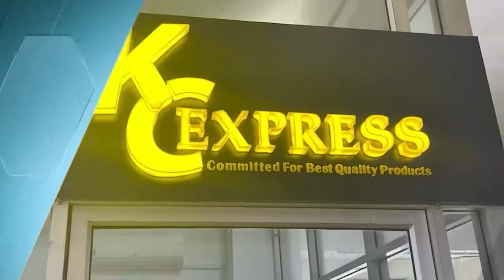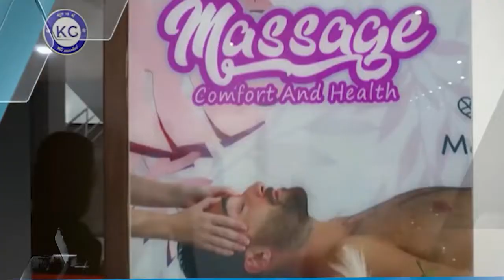៥ឆ្នាំ កម្ពុជាបង្ក្រាបកម្ទេចផលិតផលក្លែងក្លាយជាង ១ពាន់តោន ស្នើនឹងតម្លៃជាង ៥០លានដុល្លារ